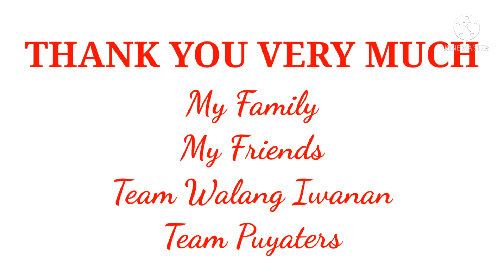HAPPY BIRTHDAY TO ME...AUG.6